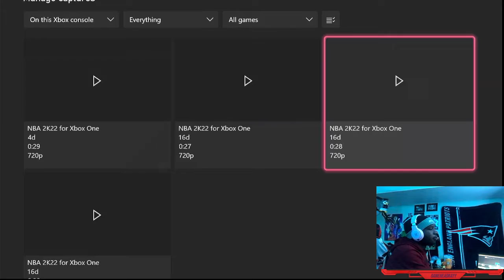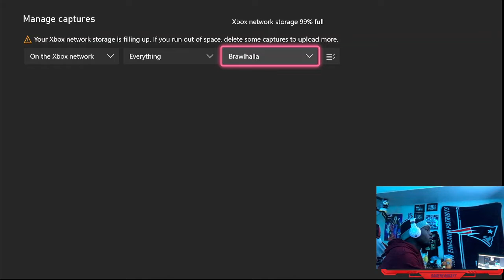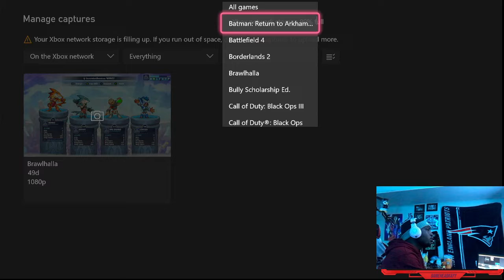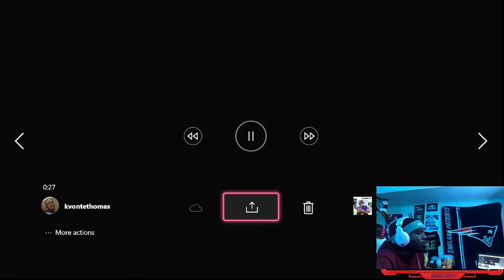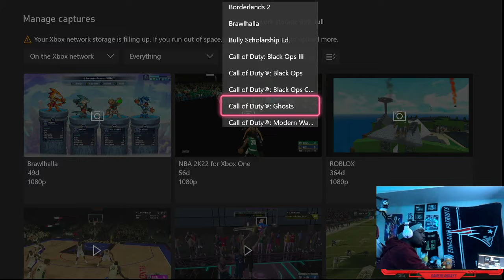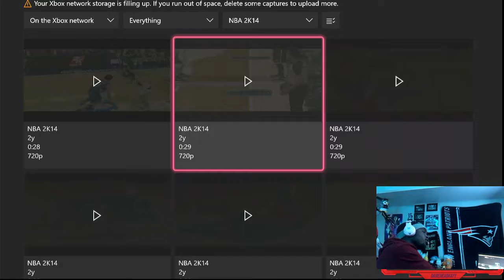My clips from 2021